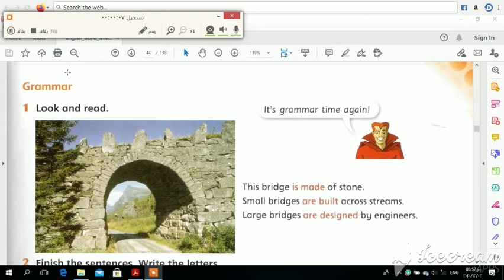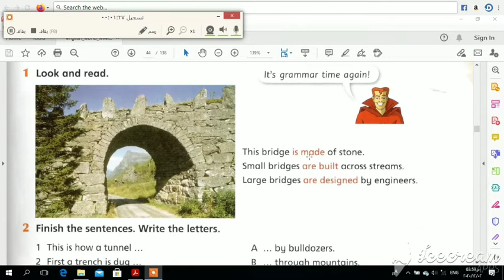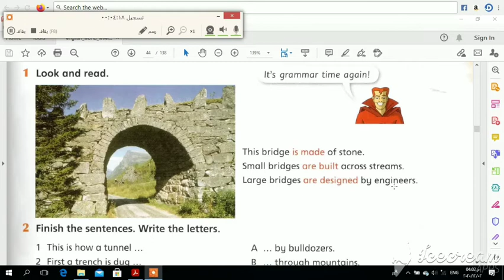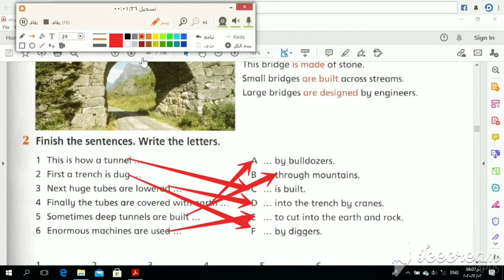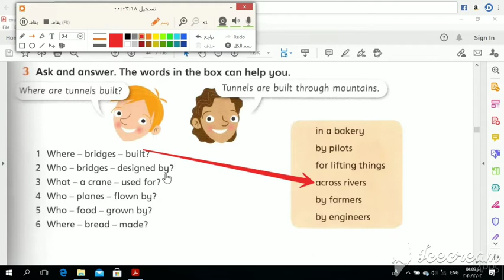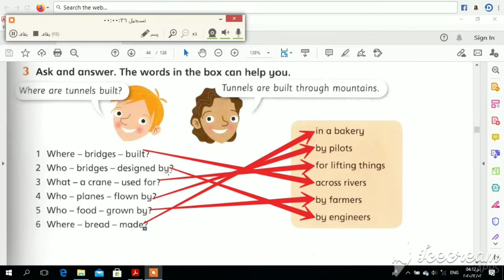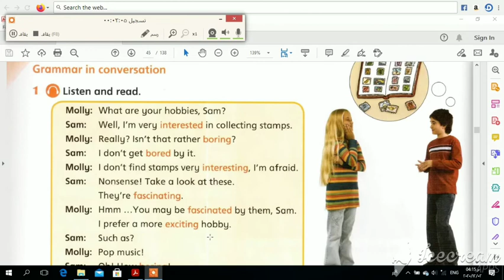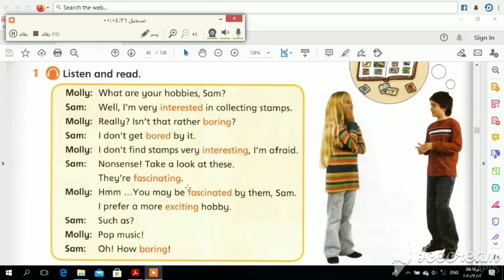English world 5 U.3 Grammar active and passive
English world
Primary 5
Unit 3
Active and passive
Why we name it passive form?
Ending with /ed/
Ending with /ing/
grammar in Conversation